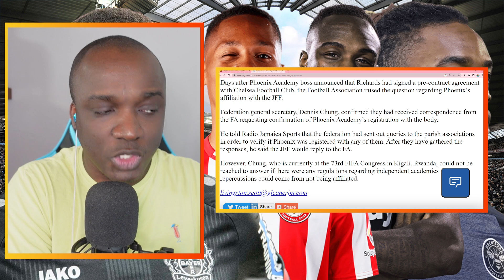Could This Impact Dujuan Whisper Richards & Craig Butler's Phoenix | Jamaica Reggae Boyz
Could This Impact Dujuan Whisper Richards & Craig Butler's Phoenix Current English Signings ?

At Times
EFL Championship

So join The Family of Football heads
Respect & Stay safe

Craig Butler.
PHOENIX ACADEMY founder, Craig Butler, said he expects no repercussions to emanate from the English Football Association’s (FA) enquiry into his academy’s affiliation status with the local governing body, the Jamaica Football Federation (JFF).

Butler, who declared that he has an independent academy, admits he has no affiliation with the JFF or the Kingston and St Andrew Football Association (KSAFA), the parish in which the academy is based.

Nevertheless, he does not see an FA enquiry having any impact on his academy or the recent Chelsea signing of Dujuan ‘Whisper’ Richards.

In previous years, the academy used to align itself with clubs such as Duhaney Park, Stony Hill, Central Kingston and Humble Lion.